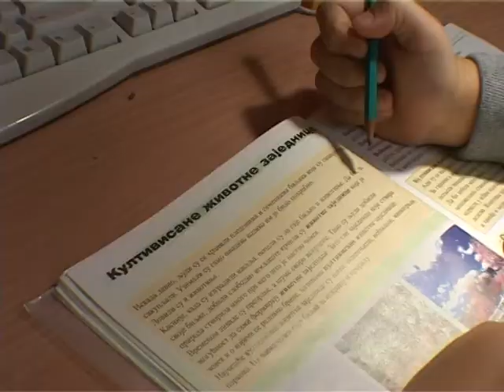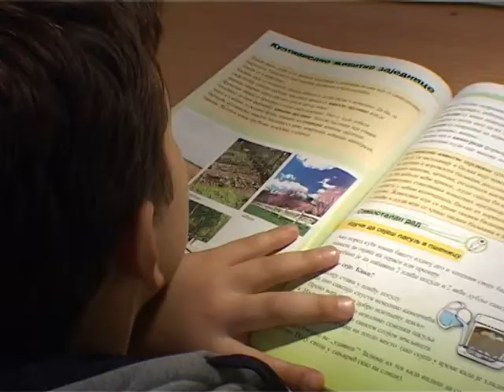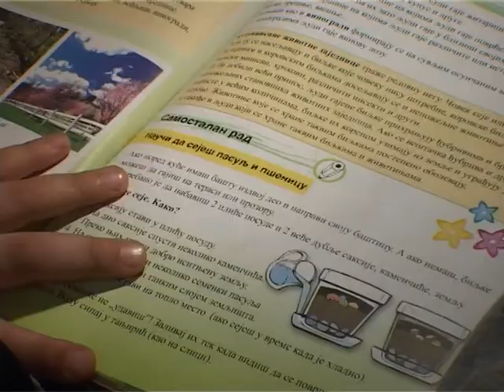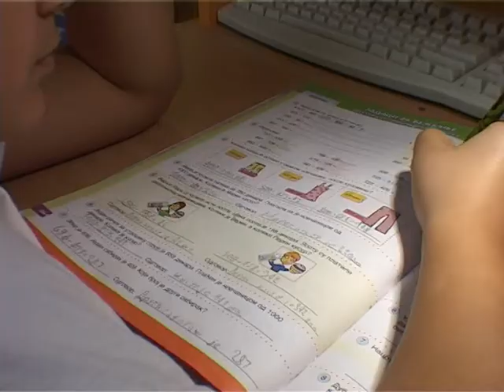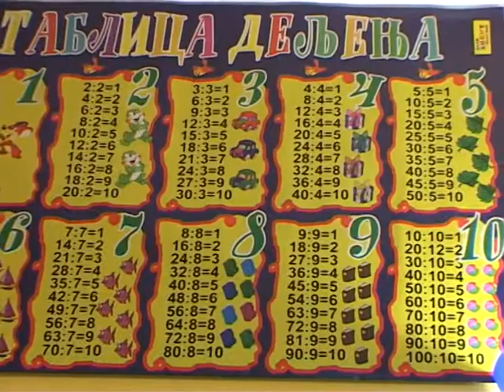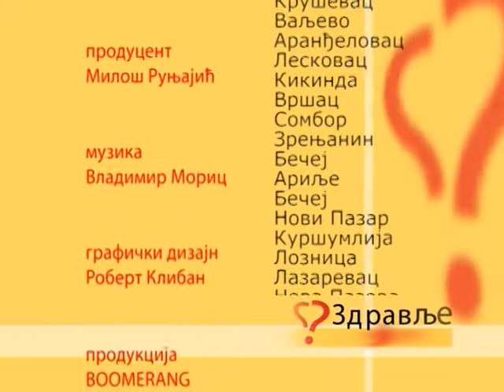Zdravlje je lek januar 2014 part two (Boomerang production)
ZDRAVLjE JE LEK je pre svega emisija informativnog karaktera iz oblasti medicine i njoj srodnih grana uz nezaobilaznu edukativnu komponentu. Cilj ovog projekta je da, na drugačiji način od svih koji su se do sada radili odgovori na mnogobrojna pitanja, iz oblasti zdravstva i svih onih sfera života koje su na bilo koji način povezane sa zdravljem. Magazinska forma emisije omogućava da se odgovarajući na pitanja gledalaca u emisiju uključe mnogobrojni eminentni stučnjaci iz zemlje i sveta i to ne samo iz oblasti medicine nego i iz oblasti farmaceutske industrije, medicinskih pomagala, proizvodnje zdrave hrane, zdravstveno- korektivne kozmetike, banjskog turizma, zaštite životne sredine , kao i iz oblasti društveno priznatih alternativnih metoda lečenja.
Projekat takođe prati i medicinske kapacitete pokrajine i republike, banjski turizam Srbije i regiona...